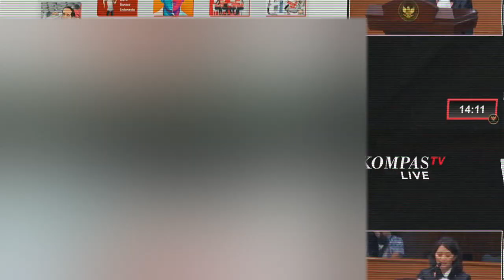Deretan Dugaan Nepotisme Jokowi Versi 03 di Mahkamah Konstitusi (MK).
Anak pengacara Maqdir Ismail yang jadi bagian tim hukum 03 menjelaskan di Mahkamah Konstitusi (MK) tentang deretan dugaan nepotisme Presiden Jokowi, pada Rabu 23 Maret lalu, pada sengketa Perselisihan Hasil Pemilihan Umum (PHPU) Pilpres 2024. Simak selengkapnya.